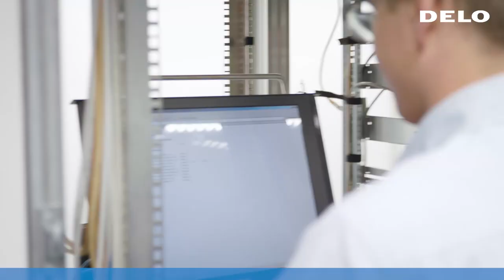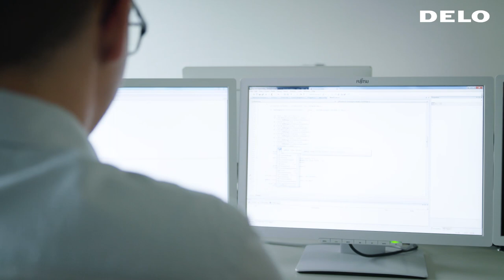Die Ausbildung zum Fachinformatiker (w/m/d) bei DELO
DELO bietet insgesamt 13 verschiedene Ausbildungsberufe an – von Chemielaborant über Industriekaufmann und Industriemechaniker bis hin zu Fachlagerist und Werkstoffprüfer. Wir stellen all unsere Azubis nach dem Motto ein „Ankommen, durchstarten, bleiben“ und legen durch unsere sehr gut organisierte Ausbildung den Grundstein für euer erfolgreiches Berufsleben.

Wie genau die Arbeit und Ausbildung unserer IT-Fachinformatiker Fachrichtung Systemintegration (w/m/d) aussieht, zeigen wir euch im Video. Hier erfahrt ihr auch, welche Voraussetzungen ihr mitbringen solltet und was unserem Azubi besonders viel Spaß macht.

Viel Spaß beim Einblick gewinnen!